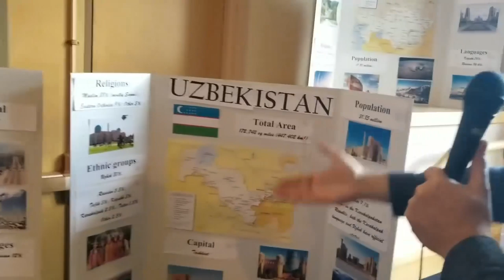Amerikada O'zbekcha Yor-Yor, Andijoncha raqs va №1 doirachimiz ishtirokida Milliycha SHOU!